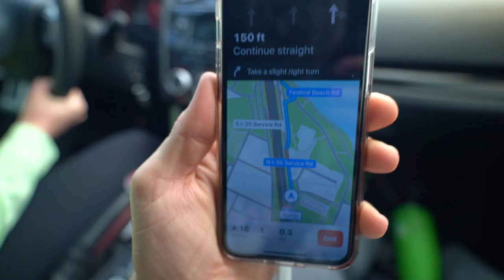GARMIN LIVE SCOPE IS INSANE! 🔥 fishing Lady Bird Lake in Austin TX with Jay Gone Fishin